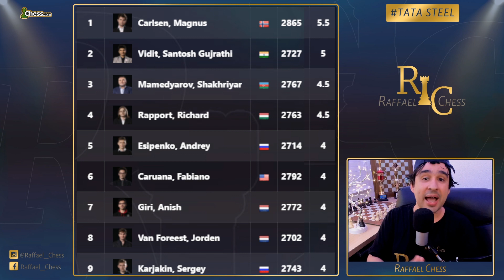ELE JOGOU UM GAMBITO - Magnus Carlsen Vs Sam Shankland - Tata Steel - Rodada 8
Camisas do Canal:
Estampa Increíble

Segue o PGN da partida:
1. d4 d5 2. c4 e6 3. Nc3 c5 4. cxd5 cxd4 5. Qa4+ Bd7 6. Qxd4 exd5 7. Qxd5 Nf6 8.
Qb3 Na6 9. Nf3 Nc5 10. Qc2 Rc8 11. e3 Nce4 12. Bd3 Nxc3 13. bxc3 Nd5 14. O-O
Nxc3 15. Bb2 Bb4 16. Bxc3 Bxc3 17. Rab1 Bf6 18. Qe2 Rc7 19. e4 O-O 20. e5 Be7
21. Nd4 Bc5 22. e6 Bxe6 23. Nxe6 fxe6 24. Qxe6+ Kh8 25. Qh3 h6 26. Qg3 Rd7 27.
Rb3 Rf6 28. h3 b6 29. Be2 Rd2 30. Rd3 Rxd3 31. Bxd3 Qd6 32. Qxd6 Rxd6 33. Rd1 g5
34. Kf1 Kg7 35. Bc2

Caixa Postal do Canal:
Raffael Chess
Cachoeirinha / RS
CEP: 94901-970